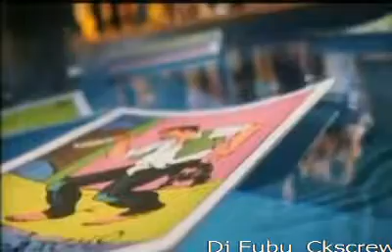Grupo Montéz De Durango - El Borracho Dj Fubu_Ckscrew (Chopped And Screwed).WMV